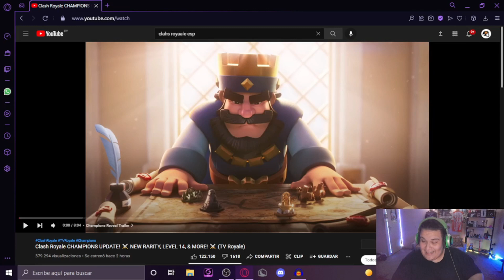¿¡LA MEJOR ACTUALIZACIÓN DE LA HISTORIA!? | HEROES CONFIRMADOS | VOLVIÓ CLASH ROYALE